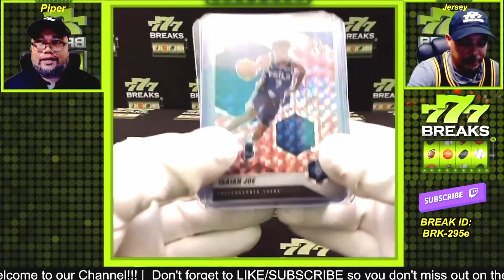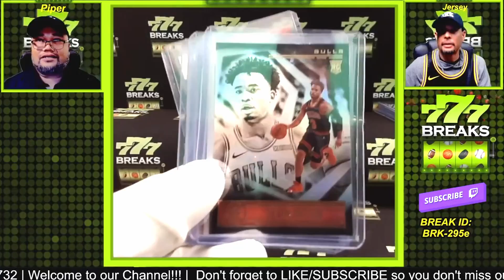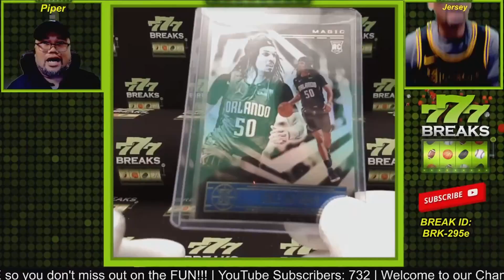BRK-295e Fire Focus